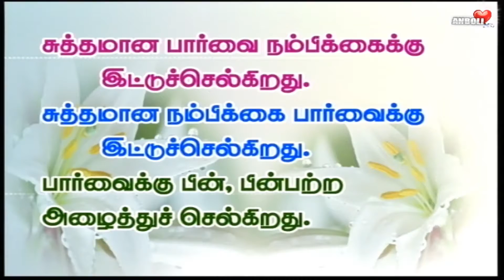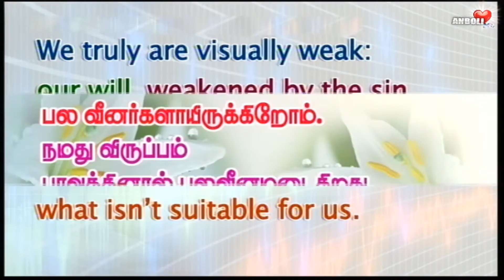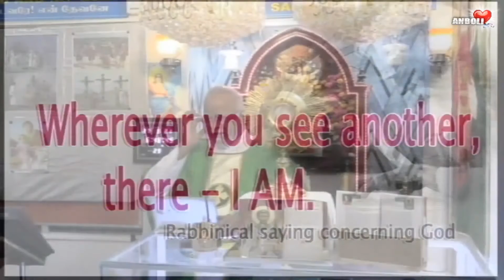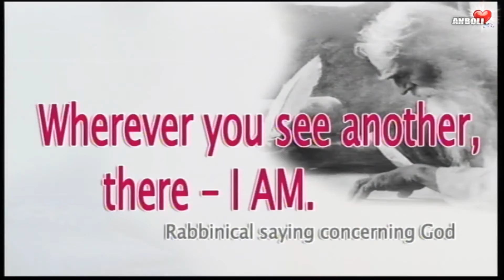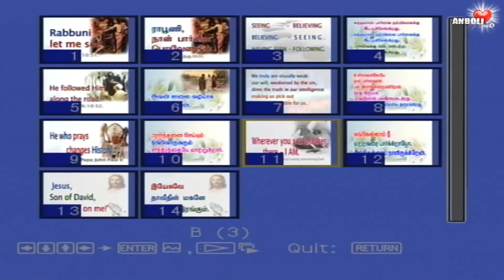ஜெபம் முடியாததையும் சாத்தியமாக்கும் 🌟 Fr.Thomas AnboliTV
✳ Your Prayer change the destiny of many
✳ Start Praying
Simple prayers that will change Your Life:
✳ In you, Lord, I put my trust  Psalm 25:1-3
✳ Make me and lead me, O Lord Psalm 25:4-5
✳ Forgive me Lord psalm 25:6-11